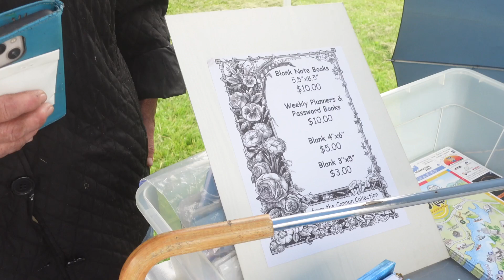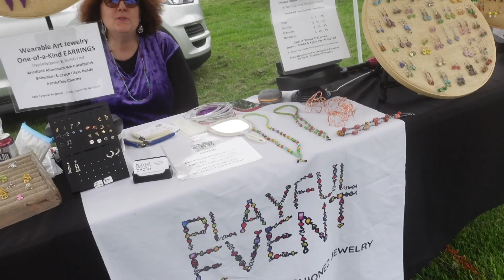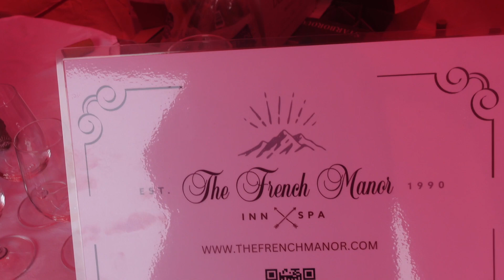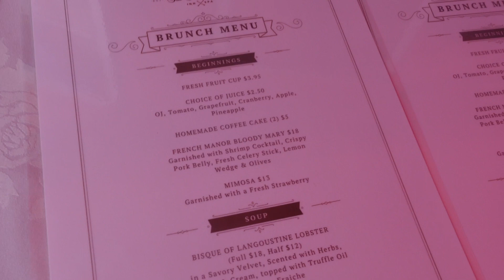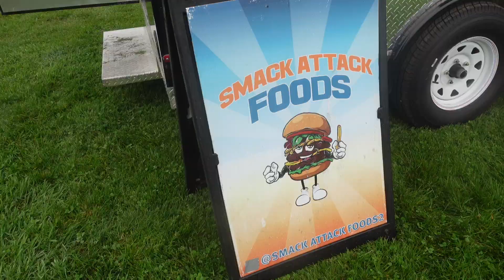taste of the Poconos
today we went to the Carlton Drake Memorial Park for an event called the taste of the Poconos it was hosted by the Newfoundland  Public library we sampled beers wines and had some local food we had also visited some of the local venders and artist
so I want to thank you all for following along on my journey if you would like to support the channel please give it a thumbs up like subscribe and share it with someone